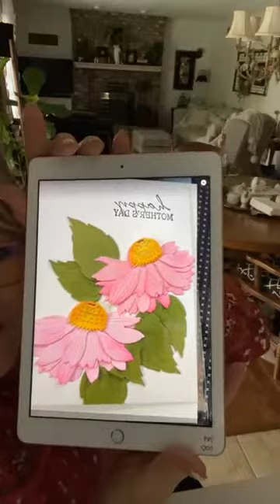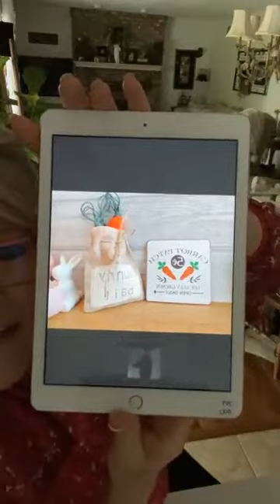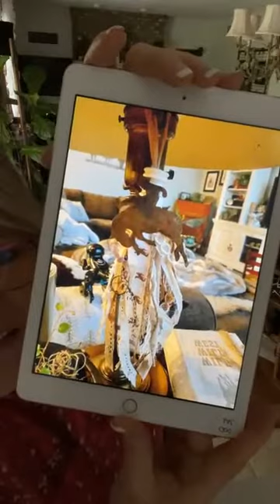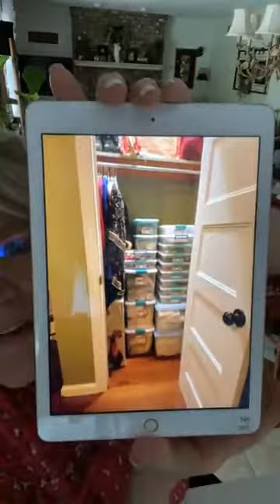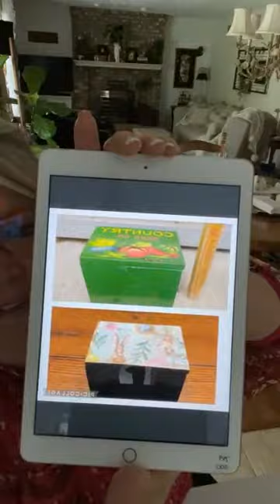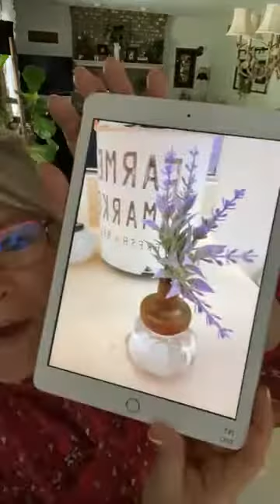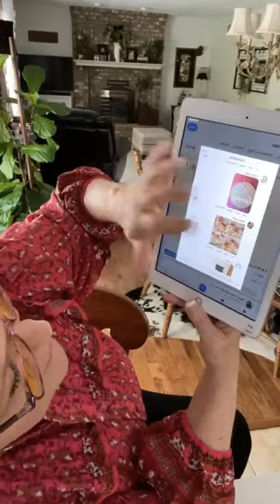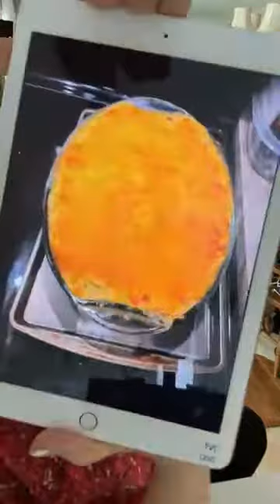Look how talented my followers are￼